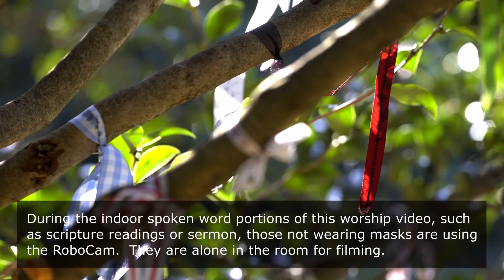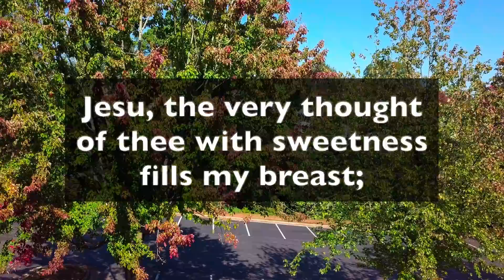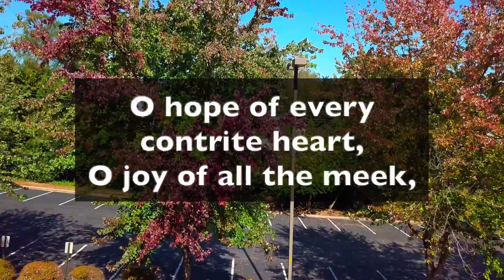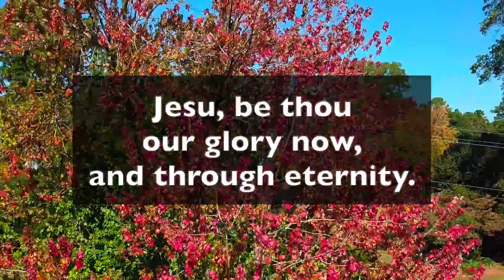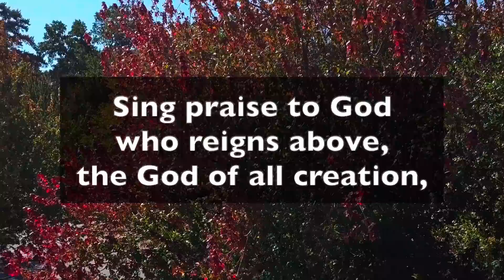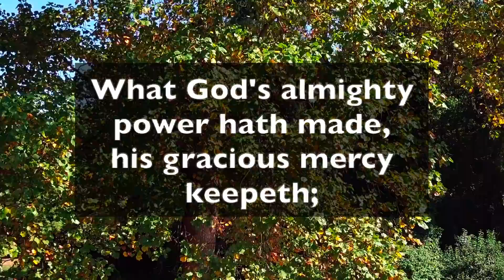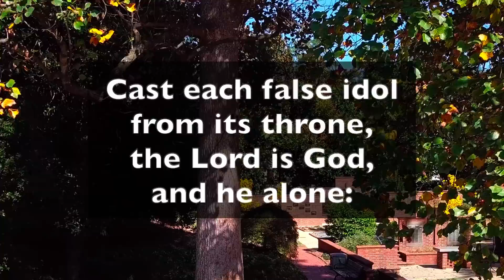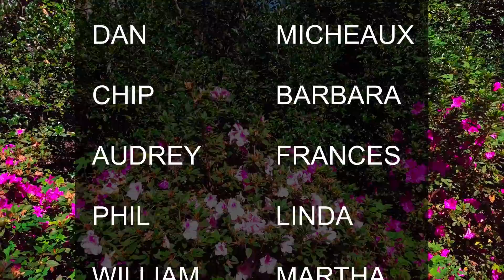St. Michael's Episcopal Church, Sunday Service, Oct. 18, 2020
In today's sermon, The Rev. Dr. James L. Pahl, Jr., explores an exchange with Jesus and the Pharisees. Jesus said, "Give to God the things that are God’s." We belong to God, for we are made in his image. Therefore, when we take that step of faith, leaning into it, giving of ourselves—God is truly at work.